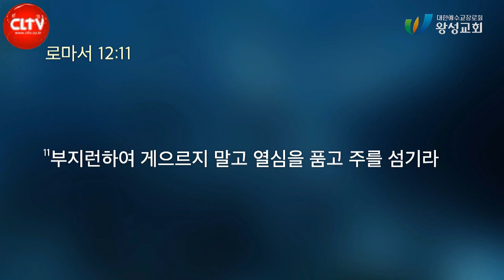CLTV파워메시지ㅣ길요나 목사의 '잠언 산책' (8회)ㅣ '게으름을 타파하라'ㅣ2023.5.7 주일설교